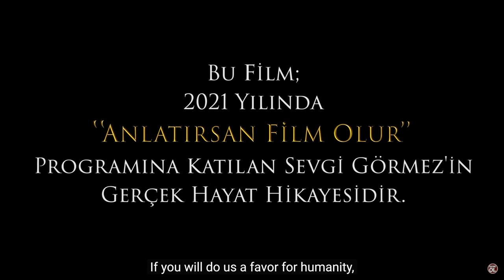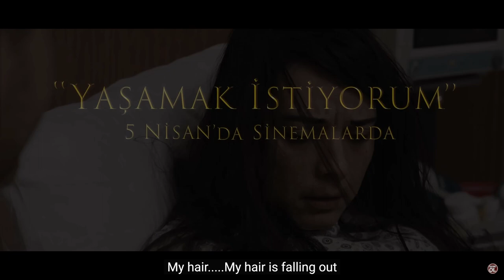I WANT TO LIVE (TRAILER) DIRECTED BY YUNUS SEVIK (TURKEY)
March 2024

Awarded:
Best Drama Feature
Best Director

Overview:
The movie "I Want to Live", which was realized as a result of the "If You Tell It, It Will Become a Movie" program that reached 25 million people in the digital world, brings to the big screen the real life story of Sevgi Görmez, who has been trying to survive since her childhood, full of ups and downs. For the first time, the life of a commoner was made into a movie thanks to a programme. Sevgi Görmez has struggled to survive with a special pain and struggle in order to stand tall against betrayal and pure evil in every period of her life, including childhood. This film reveals how a woman clings to life from the 1970s to the present day, how strong a mother can be when it comes to her own children, and appears as a period film covering her childhood and teenage years. The drama film "I Want to Live", which we will see from the award-winning film director Yunus Şevik's frame, will remain a hope and light in everyone, and you will witness the events in tears. She Does Not Receive Love... the tragic story of a woman who, as her name suggests, does not receive love...

Director Biography - Yunus Şevik
2015 smell of sadness (short film)
2016 The quest (short film)
2017 declaration of property (internet series)
2019 Kulyas-the cost of the curse (motion picture)
2021 Horror Calendar (motion picture)
2024 I want to live (motion picture)